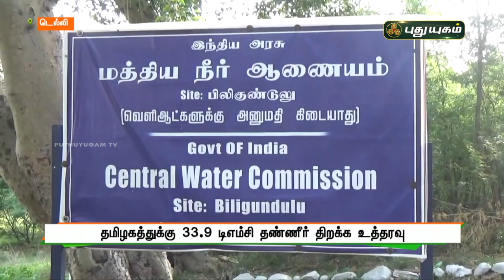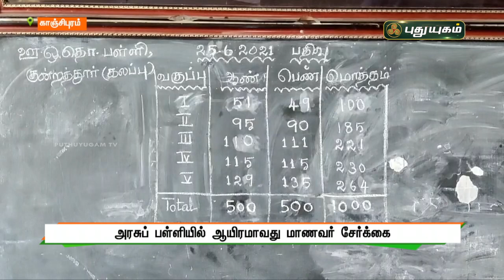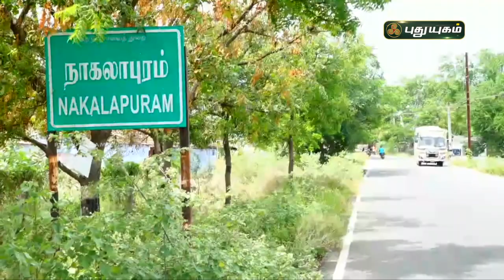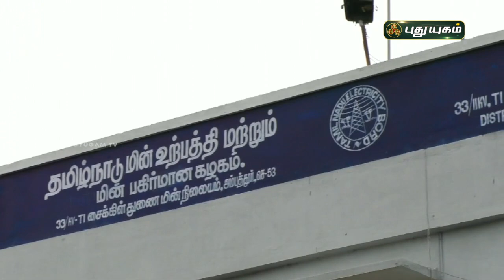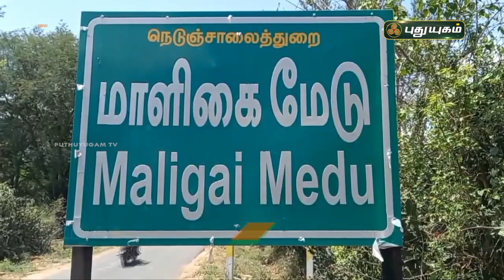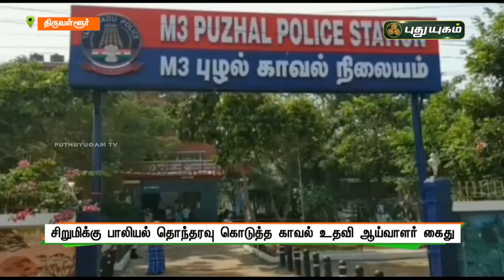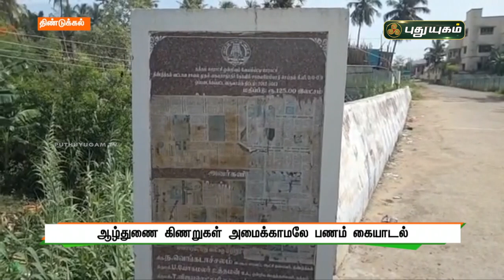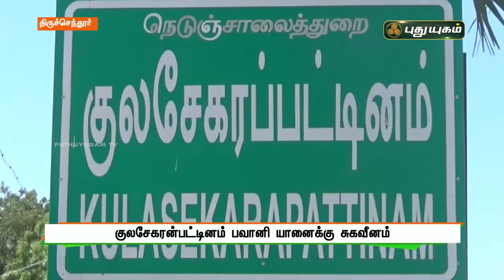புதுயுகம் செய்திகள் | 8 AM News | 26-06-2021| Puthuyugam News | PuthuyugamTV